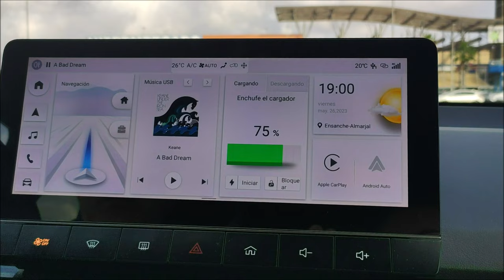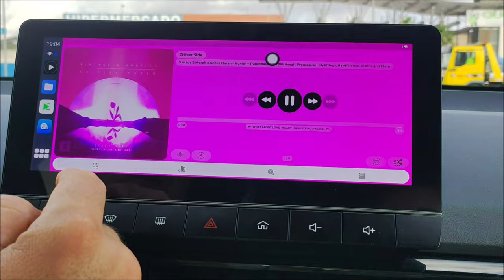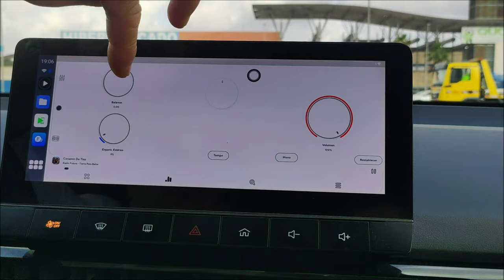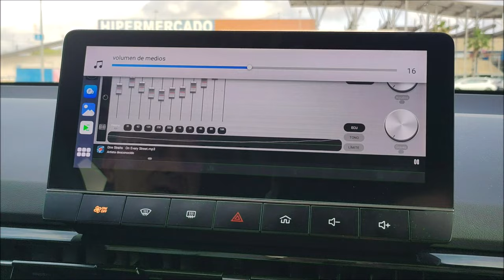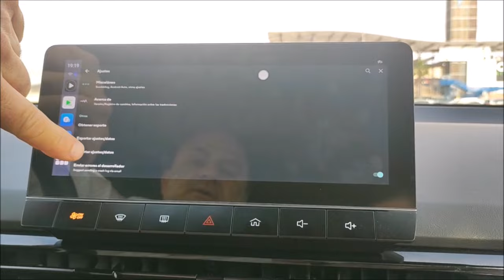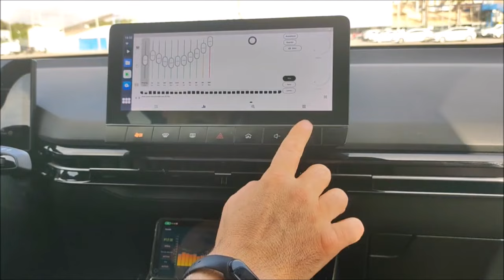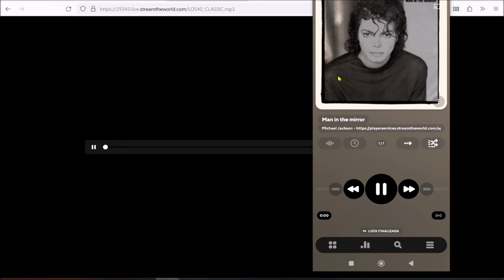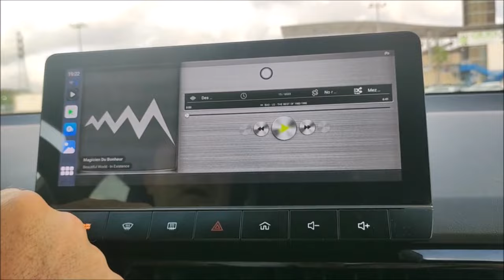🔊🎵🎶POWERAMP LA MEJOR APP DE AUDIO HI-RES PARA VUESTRO MG4🔊🎵🎶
Os comparto mi configuración tanto para el teléfono como para el Full Android y el Skin retro metal: